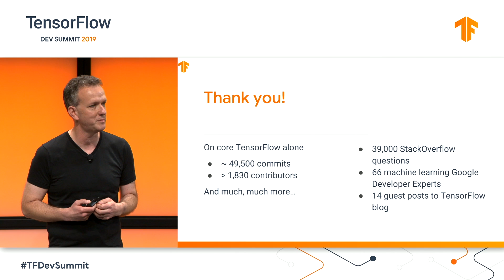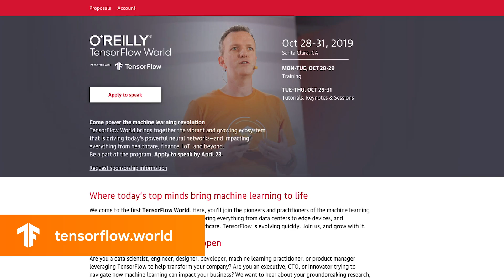Building a sustainable, open source machine learning platform for everyone (TensorFlow Meets)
TensorFlow is a truly open source platform with over 1,900 contributors. On this episode of TensorFlow Meets, Laurence (@lmoroney) talks to Open Source Strategist Edd Wilder-James (@edd) about how things like TensorFlow’s Request for Comments process, Special Interest Groups, and the modularity of its codebase make it easier for the community to build TensorFlow together. They also discuss the upcoming O’Reilly TensorFlow World, which is accepting applications to participate now through April 23rd.